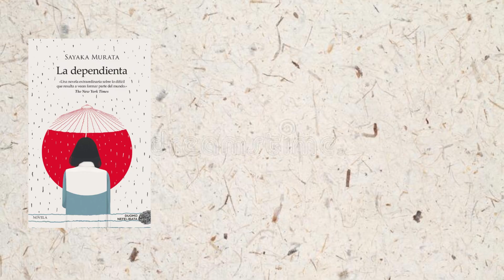Grupo E Japón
Video del último equipo del grupo E del